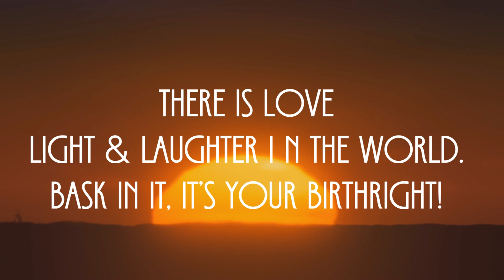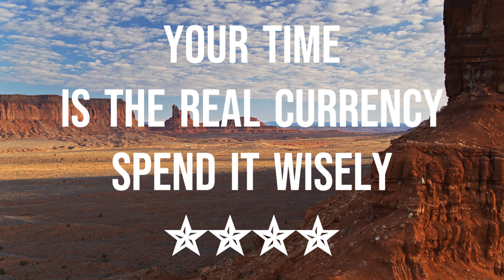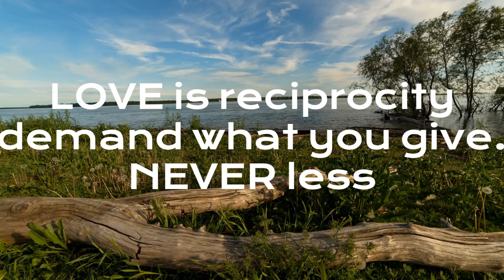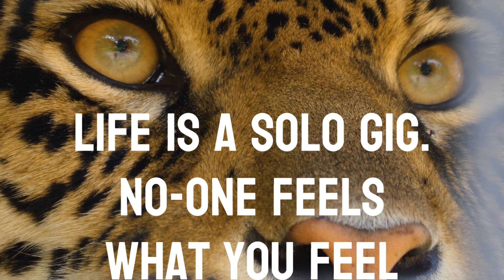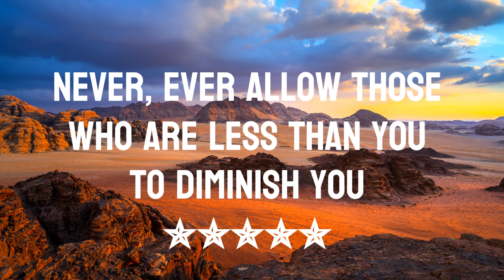Autumn Leaves? Yeah. So What if I Take Giant Steps? in F min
Autumn Leaves? Yeah. So What if I Take Giant Steps?
✯✯✯ Summary ✯✯✯
In the midst of falling leaves and chilly breezes, autumn serves as a poignant metaphor for the times in life when we face uncertainty and change. As the vibrant hues of red, orange, and yellow blanket the foothills of the Rockies, the landscape transforms into a tapestry of fleeting beauty. The crisp air carries the scent of pine and earth, while the rustling leaves create a symphony of nature’s farewell to summer. The sky, once a brilliant blue, gradually turns to shades of grey, mirroring the unknown future that lies ahead. The dropping temperatures remind us of the inevitable transitions we must all face, urging us to prepare for the colder, more challenging days to come.

This essay delves into the idea of embracing life’s unpredictability without fear or regret, turning inward to find strength and purpose. Just as the trees shed their leaves in preparation for winter, we too must let go of what no longer serves us, trusting that new growth will come in due time. The changing season at the foothills of the Rockies is a powerful reminder that life is a continuous cycle of endings and beginnings. By accepting the unknown and focusing on our inner resilience, we can navigate the uncertainties of life with grace and confidence, finding beauty and meaning in every phase of our journey.

The sonic aspects of this Audio-visual composition are best experienced with hardware (speakers, over-the-ear headphones, ear pods, etc.) capable of a wide dynamic range. There are sonic nuances that are biased towards the lower frequencies (low ends), and some that are biased towards the higher frequencies (high ends). These sonic nuances add character and texture to the composition that may otherwise be lost.

This composition uses (and at times subverts the very  idea of) the following compositional techniques:  Rhythm, Pulse, Tempo, Polyrhythms & Polymeters, Phasing, Polytempi, Counterpoint, etc. Rhythm, Tempo & Time Signatures are treated as dynamic concepts, not static constructs beholden to any particular musical tradition or orthodoxy.

☆ Polyrhythms & Polymeters, in particular, are compositional techniques that describe pulses which are de-synchronous between two.

☆ A polyrhythm is the simultaneous use of two or more rhythms that are not readily perceived as deriving from one another or more sequences of music. Given 2 bars of the same length and tempo (stacked vertically), a polyrhythm would be dividing the upper bar into 4 beats and the lower one into 3 beats.

☆ A polymeter is where two sequences are played using different meters, but with the same tempo. For example a pattern that repeats a sequence over 5/4 played against one repeating over 4/4.

☆ Phasing is a compositional technique in which the same part is played on two musical instruments, in steady but not identical tempi. Thus, the two instruments gradually shift out of unison, creating, first a slight echo as one instrument plays a little behind the other, then a doubling effect with each note heard twice, then a complex ringing effect, and eventually coming back through

☆ Counterpoint is the relationship between two or more musical lines (or voices) which are harmonically interdependent yet independent in rhythm & melodic contour.

☆ The term mode or modus is used in a number of distinct senses, depending on context. Its most common use may be described as a type of musical scale coupled with a set of characteristic melodic & harmonic behaviors.